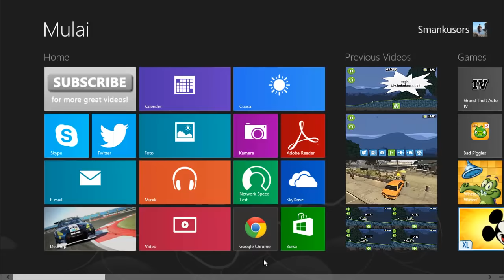Bad Piggies - Big Missile Strikes King Pig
Sorry for no uploads in a month. The next ePIGsode looks like need very long time so I take a request first. And I'm busy with a lot of school works and tests :(

This is the first video the King Pig as target!
Someone request me to make missile with 4 TNT and strikes King Pig on mid air, and here it is :D
TEST 1 : King Pig's Helicopter
TEST 2 : King Pig's Car
TEST 3 : Another King Pig's Helicopter

If you have another request/challenge, you can comment this video :D

[ I'm sorry king pig :'( ]